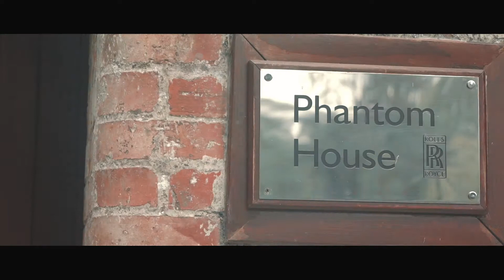Luke and Lyndsey - Galgorm Resort and Spa Wedding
Galgorm Resort and Spa is the wedding venue that over the years I have worked in the most. It really is not hard to see why couples love the place so much, unreal grounds, amazing staff and world class facilities.

Luke and Lyndsey were great fun all day, nothing was any hassle to them!